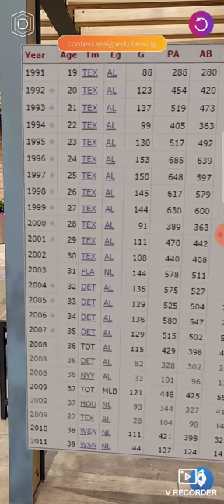Juan Gonzales and Ivan (Pudge) Rodriguez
To think, this is only the beginning.